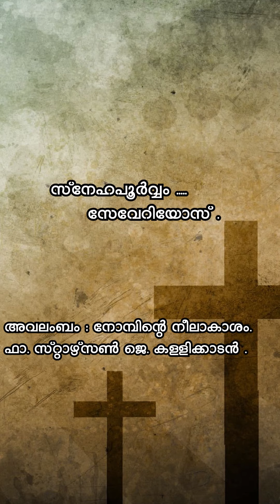നോമ്പുകാല ചിന്തകൾ | Episode 31